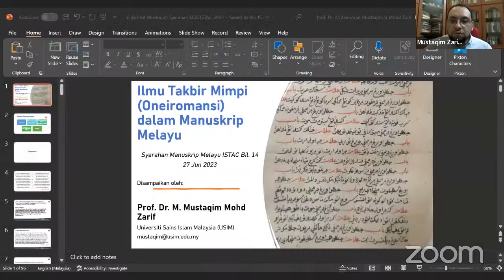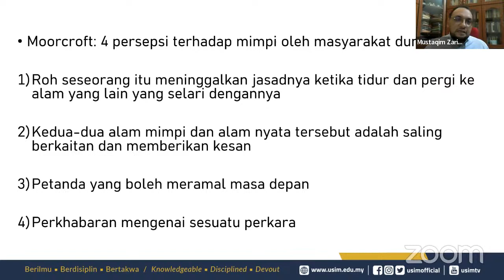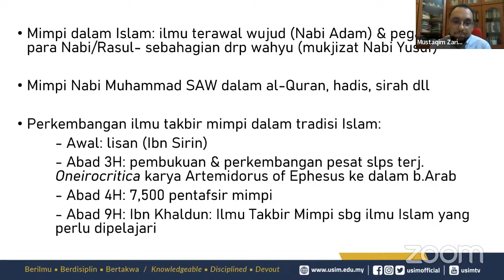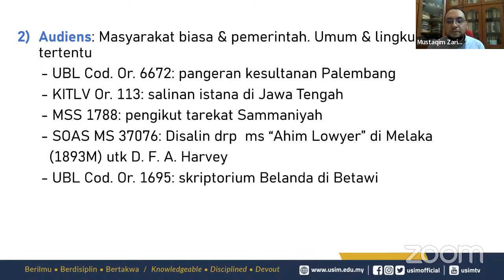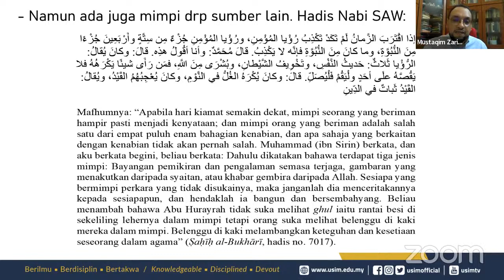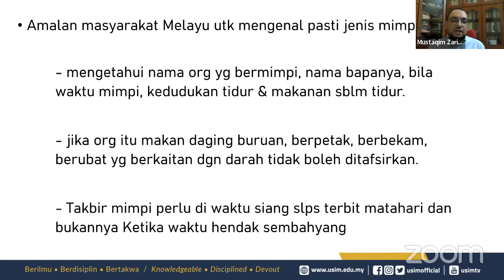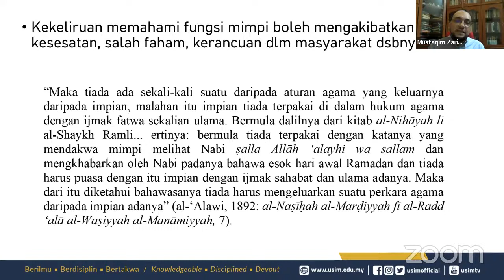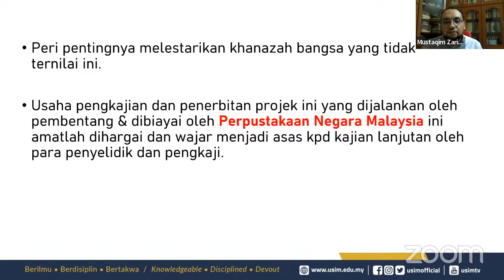Malay Manuscript Lecture Series Lecture 14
Speaker: Prof Dr Muhammad Mustaqim Mohd Zarif, USIM
Topic: Ilmu Takbir Mimpi (Oneiromansi) dalam Manuskrip Melayu